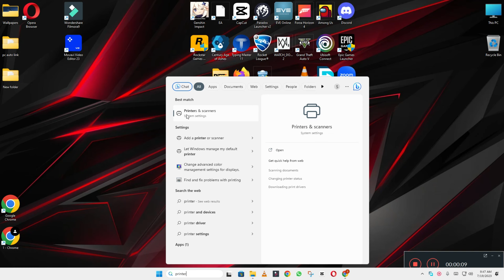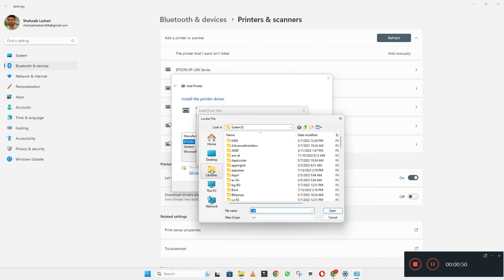How To Download & Install Epson XP 411 Printer Driver in Windows 10/11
0:10 How to Install Epson XP 411 Printer driver windows laptop / PC